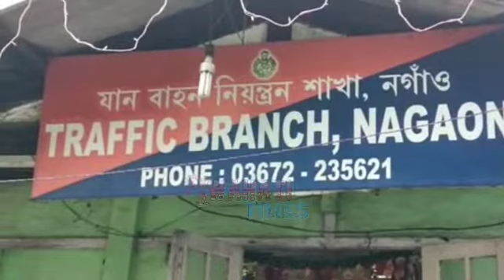ছ’চিয়েল মিডিয়াত ভাইৰেল হোৱা এটা ভিডিঅ’কলৈ জোকাৰণিৰ সৃষ্টি কৰিছে নগাঁও আৰক্ষীৰ যানবাহন শাখাত